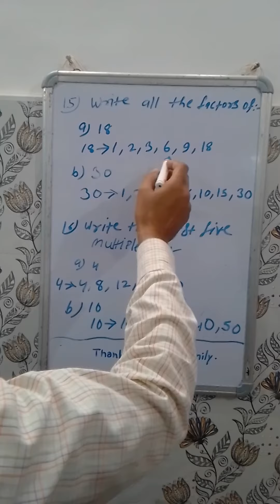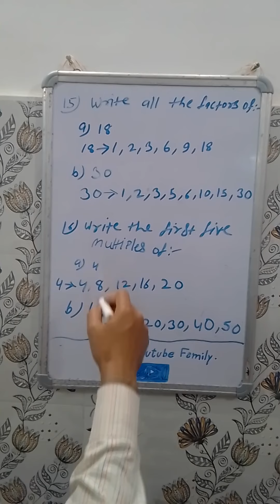Class 5 Maths Steps Chapter 1 Solutions.Part 5.